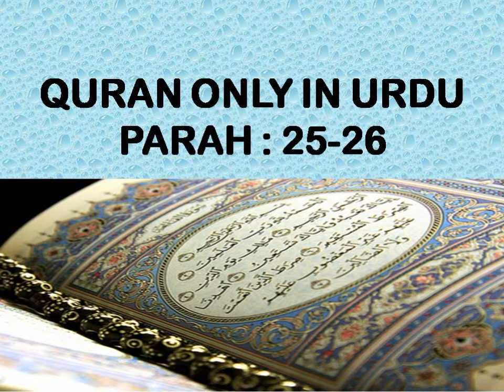QURAN ONLY IN URDU PARAH 25 26 Audio Recitation in Urdu Quran Tilawat